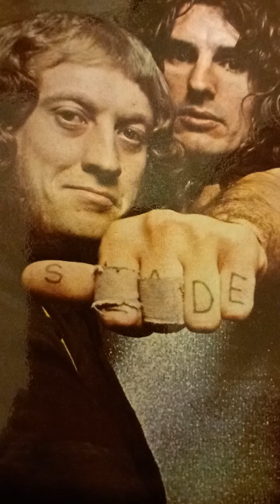slade 💥💥 gudbuy t Jane: